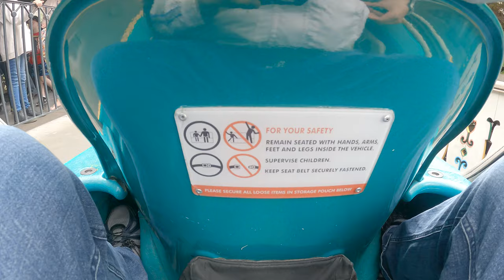Matterhorn Bobsleds On-Ride Back Row 4K 60fps Hypersmooth 3.0 POV Fantasyland Side | Disneyland 2023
*SPOILER ALERT!* 13 separated clips of one of the two Upcoming POVs of mine previously filmed (It may or may not be in 60fps so the 4K matters if I can render, I may need to cut off segments in order for it NOT to be too long, don't worry the raw footages are uncut) from 4/16/2023 aka a lucky 1st half and fairly unlucky 2nd half day to night visit to Disneyland and Disney California Adventure Park when I go during Golden Hour. This ride here is the Matterhorn Bobsleds an alpine icy slopes and abominone snowman/yeti themed ride that is a 1st tubular steel coaster in the world that duels. As these all were being recorded, it was the last day of the attraction to be operating before the refurbishment major or just maintenance in general but who knows? Anyways aside from the rows, I just captured both sides of the track in general with a crispy hypersmooth feature that makes it smoother than the ride itself! Along side with off-ride shots of the mountain, bobsleds with their parts, track viewing, vehicle operations, and lookthrough of the queue area while just entering Single Rider line since there's barely to no reasons at all for standby line.

Matterhorn Bobsleds are a pair of intertwined steel roller coasters at Disneyland in Anaheim, California. It is modeled after the Matterhorn, a mountain in the Alps on the border between Switzerland and Italy. It is the first known tubular steel track roller coaster. Located on the border between Tomorrowland and Fantasyland, it employs forced perspective to seem larger.

Disneyland
Park section-Fantasyland
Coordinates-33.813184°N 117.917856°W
Status-Operating

General Statistics
Type-Steel
Manufacturer-Arrow Development
Designer-WED Enterprises
Model-Special Coaster Systems
Track layout Dual-tracked

 Tomorrowland Track Fantasyland Track
Height-80 ft (24.4 m) 80 ft (24.4 m)
Length-2,037 ft (620.9 m) 2,134 ft (650.4 m)
Speed-27 mph (43.5 km/h)  27 mph (43.5 km/h)
Inversions-0 0
Duration-2:07 2:26
Theme-Swiss mountain
 Disney Genie+ Lightning Lane Available
 Single rider line available

Hurtle through a snow-capped mountain on a speeding alpine sled while avoiding the clutches of the Abominable Snowman.

Conquer the Mountain – and a Mythic Monster
Climb into a 6-person bobsled and brace yourself against howling winds as you ascend 80 feet up into an icy cave. Take in the sweeping views at the summit and prepare for a thrilling, high-speed ride.

Swoop in and out of shadowy caves and along jagged rocky ledges. Throttle through snowy chutes and around frozen precipices. Fly across bridges and under waterfalls before splashing down into an alpine lake.

The real peril is not snow or sleet! Stories abound of a growling creature known as the Abominable Snowman—who will do anything and everything to protect his home.

Do you have what it takes to find out if the legends are true?

2 Different Routes
There are 2 bobsled tracks: 1 on the Fantasyland side of the mountain and the other on the Tomorrowland side. During slower periods, only a single track may be in operation.
Matterhorn mountain certainly looks like its counterpart in the Swiss Alps— partially thanks to the excellent use of forced perspective. However, the peak is just a bit lower than the original—it’s exactly 100 times shorter than the 14,700-foot-tall real thing.

More than 800 gallons of paint were used to create heavier snowfall on the north-facing—just like the real Matterhorn. Glass beads on the façade glitter like actual snow!

Making the Mountain
Walt Disney fell in love with the real Matterhorn while filming the 1959 live-action film Third Man on the Mountain.

Back at Disneyland Park, Walt decided to cover a forested 20-foot-high mound named Holiday Hill with artificial snow, add a toboggan run and rename it Snow Hill. However, Walt always dreamed big, and the “hill” soon grew into a 147-foot-tall mountain. The attraction opened on June 14, 1959.

Totally Tubular

Matterhorn Bobsleds was the first roller-coaster-style attraction at Disneyland Park—and the very first tubular steel coaster in the world. The iconic attraction is also one-of-a-kind—no other Disney park can claim a Matterhorn mountain.

Footage filmed + Resolution type: 4/16/2023 4K 60fps Max ISO 6400
Camera/phone: GoPro Hero 9 Black with Chest Mount Harness